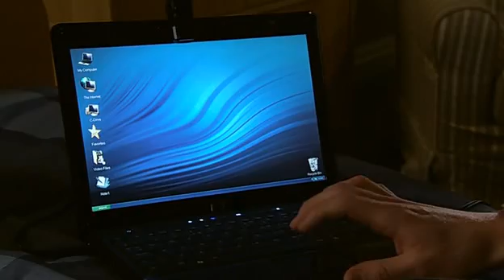17th March 2011 (Episode 1)